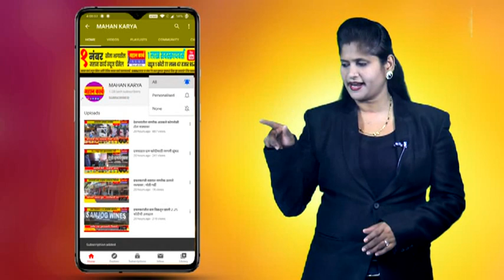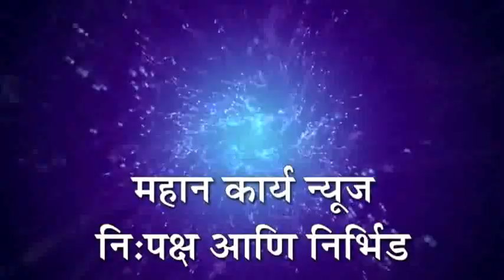कागल शहरात आज आठ नागरीकांना कोरोना : तर एकूण बाधितांची संख्या 20 वर